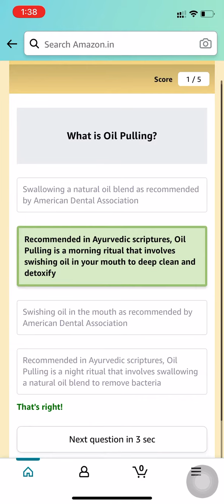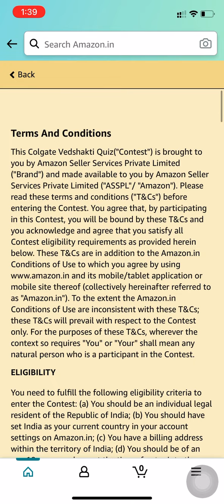Amazon Quiz Answers | Colgate Vedshakti Quiz | Win ₹5,000 Amazon Pay | 20 September 2021 | FunZone